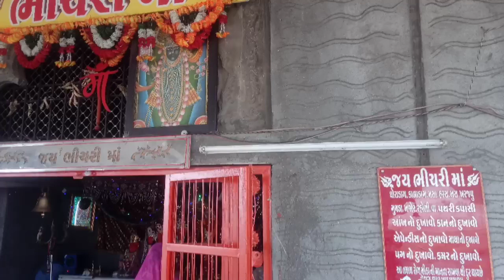Hill Station Rajkot | Bhichari Maa Temple | One Of Sunset Point | Pradyumna Park | lalpari talab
Rajkot Centre bus stop To 12 km,

Pradyuman park  To 2 km,

One of hill station in Rajkot best place nearby Rajkot,

Bhichari Mataji Temple in mountain,

Sunset Point

Natural of beauty nearby lake

Two Road to come this place
Rajkot to bhichari road
Mayka to bhichari road